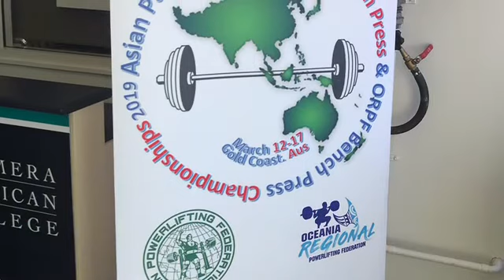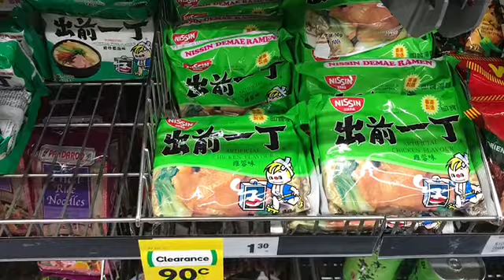アジアパシフィックパワーリフティング選手権大会4日目13日水曜日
4日目になると移動先は、会場→スーパー→ホテルぐらい、面白い事もなく、調整と減量が進みます